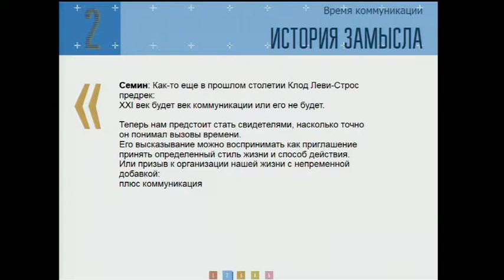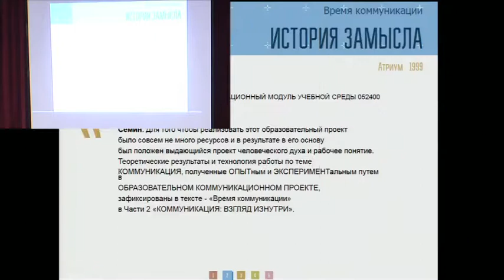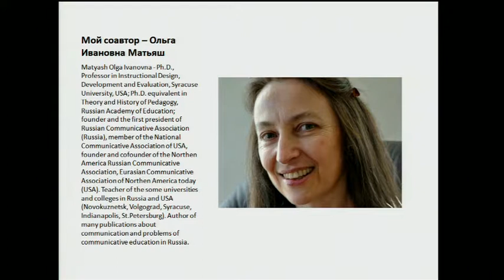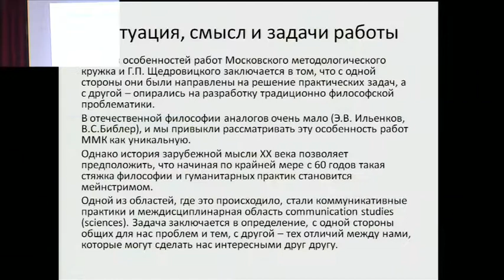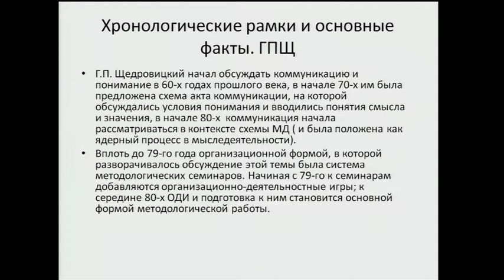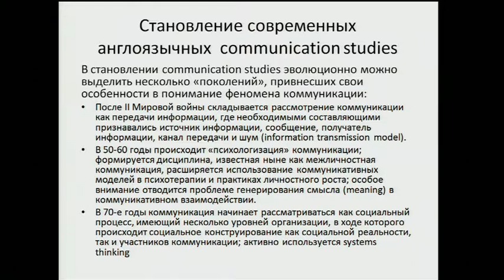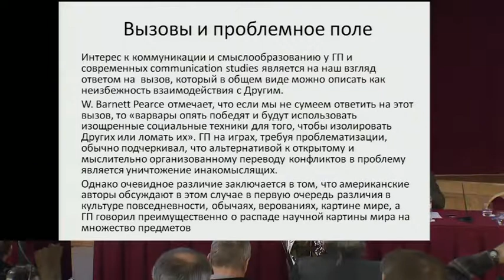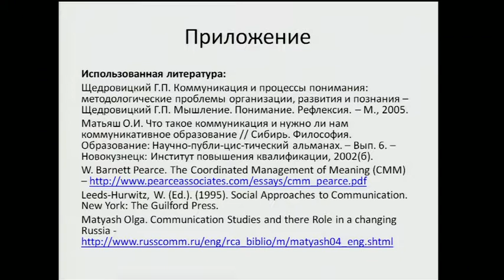XX Чтения памяти Г.П. Щедровицкого 23 февраля 2014г. Часть 3 из 3.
Традиционно прошли 23 февраля 2014 года в конференц-зале «Волга» гостиницы «Азимут Москва Олимпик» (бывшее название «Ренессанс-Москва», там же, где и в прошлые годы).Они посвящены анализу идей Г.П.Щедровицкого и ММК в контексте мировой философской, методологической и социально-гуманитарной мысли. Достижения ММК в сопоставлении с идеями других мыслителями должны стать предметом углубленного рассмотрения и историко-критической реконструкции.

Кинокомпания "РАДА-Студия", Екатеринбург.